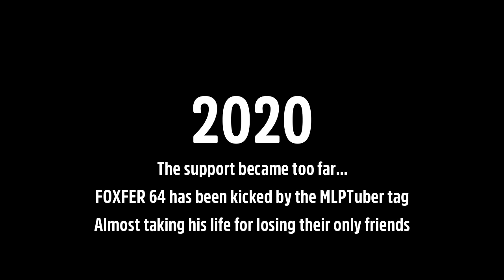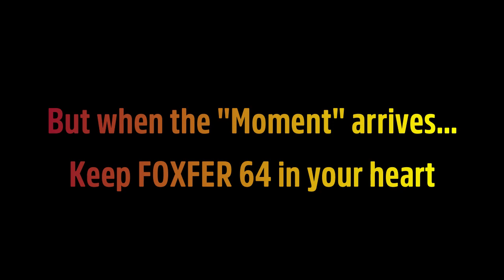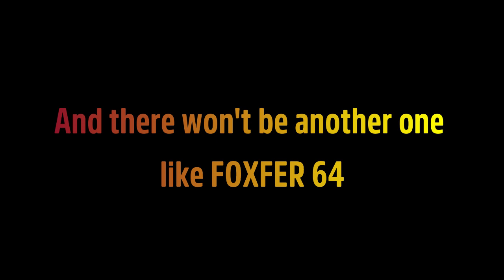FOXFER 64 | Thank you for 10 Years of Racing!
Today is a very special day, not only Asphalt Showdowns every year... This day is when FOXFER 64 turns out 10 years since this channel was created.

Starting from stock with awful quality, followed up by the Drifting With Bronies franchise, the awful era of 2019 and 2020... and the praise and superiority in the Forza Community during 2021 and 2022... I survived 10 years since it's creation, thanks to you!

Without your support, FOXFER could be lame... but thanks to the support and encouragement in diverse communities, specially the Racing community, FOXFER  is now a great content creator with lots of deeds done, such as joining the FCG Bandwagon, support a charity stream for Cancer Research... Be part of the YouTube Partner's program... and a long etcetera

But still, our adventure isn't just over yet! FOXFER will give you more content, and when the time arrives, let the world know, i'm the Racing Legend, and there won't be another one!

MEMBERS!
Thanks to these members, FOXFER is growing it's quality thanks to:
HIGH GRADE
@/antoniopero5092
@/marioalexandermagallanes7216
GODLIKE
@/Onigirilady2022

If you wanna be credited at the end of the video (or in the description) but you want also give a boost to my channel, feel free to check my Patreon (or either be part of the membership program) for exclusive perks and Classified WIPs!